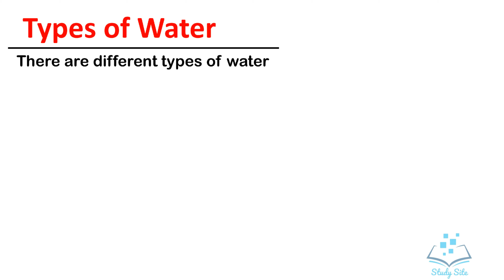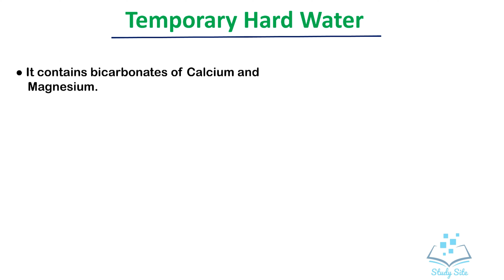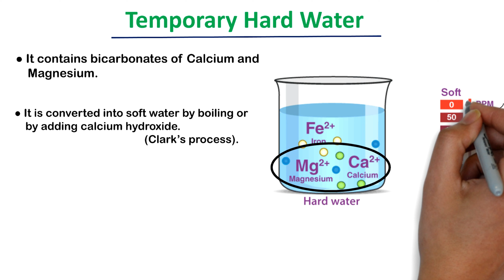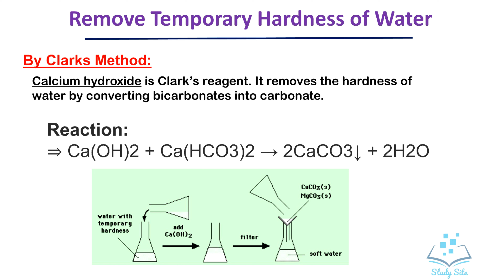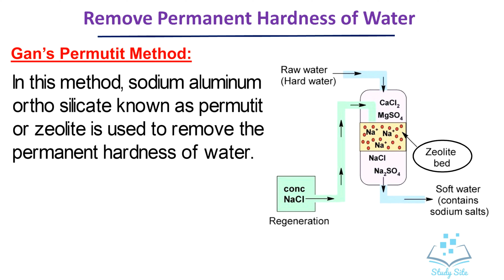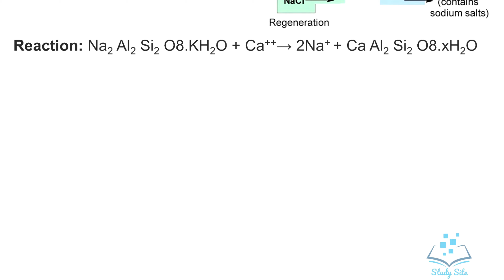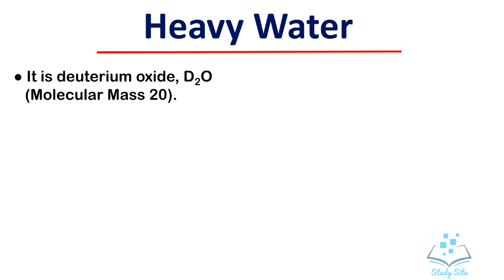Type of Water | Hardness of water | Types of Hardness | Water Treatment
The hardness of water is due to the presence of soluble bicarbonates, chlorides and sulfates of calcium and magnesium. Water which does not give lather with soap is hard water.

Water is the most important compound that is needed for the survival of life on earth. Water is present in the oceans, rivers, ponds, lakes, glaciers, etc. Rainwater is considered pure water because it does not contain any salt dissolved in it thought there are dissolved gases present.

Soft water: It lathers with soap. Water which is obtained from the rains is soft water. This water is suitable for household purposes for example laundry and cleaning.

Hard water: It is known as hard water because of the presence of salts of calcium and magnesium. Hard water does not lather with soap but instead forms a precipitate.

● Follow Your Social Media And Other Platform